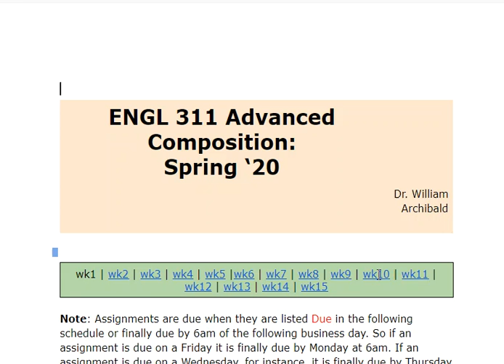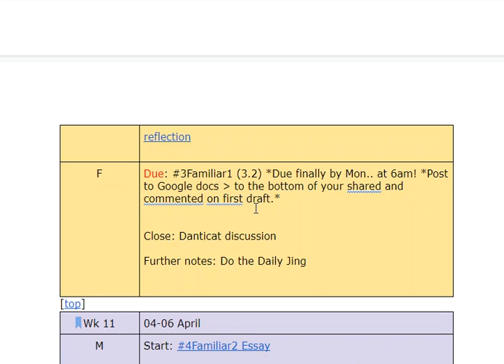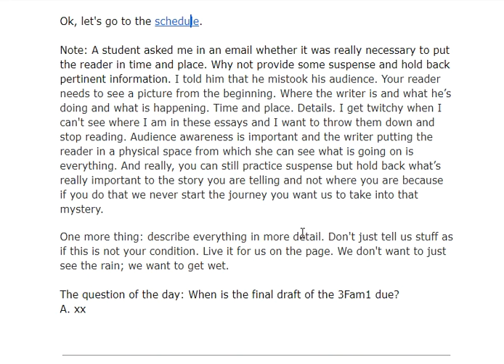4/3/2020 5:20:57 AM